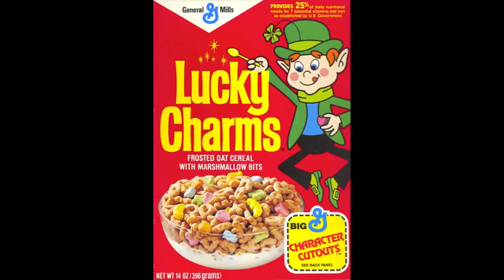Joshua Giraffe (The Music Video)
A music video I made to an old Raffi song. I used to listen to it a lot as a kid.